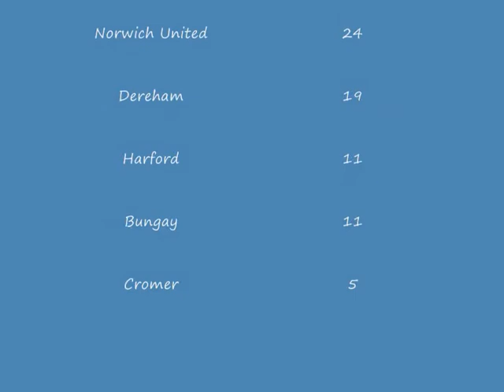Cromer Town U18's 2008/09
Seasons Results and Pictures